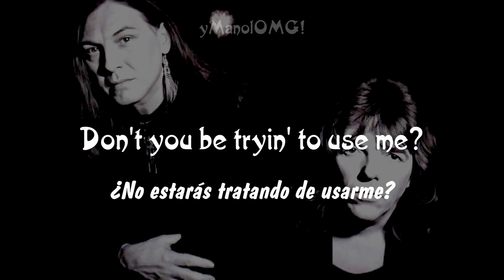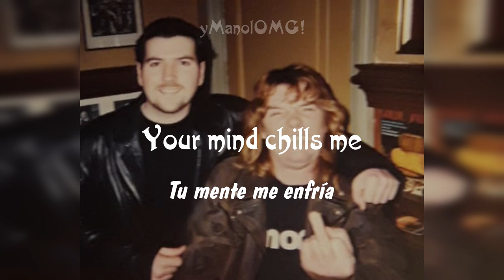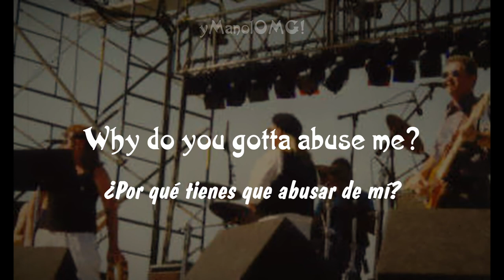Sue Me (Lyrics/Sub. Español)| Mike Gibbins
Canción compuesta por Michael George Gibbins (Mike Gibbins)
Proveniente del álbum "A Place In Time" bajo la discográfica "Forbbiden Records" en 1998. En 2001 Mike reeditaría este álbum bajo su propia discográfica "Exile Music" y fue distribuido por "CD Baby"

Esta canción fue escrita por Mike como resultado de que Joey amenazó con demandar a los otros miembros de Badfinger, tras el lanzamiento de "Day After Day, live in Cleveland" por Ryko CD.

Para ahorrarte tiempo, te dejo aquí el enlace.